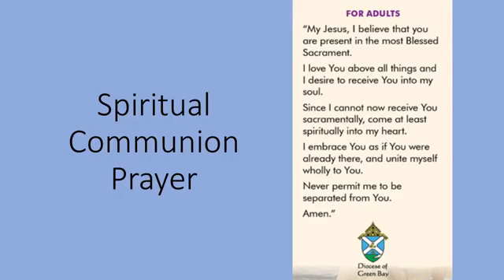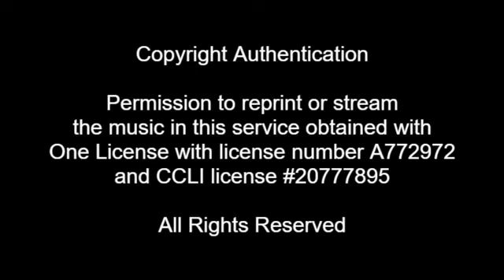POP Daily Mass: September 23, 2020